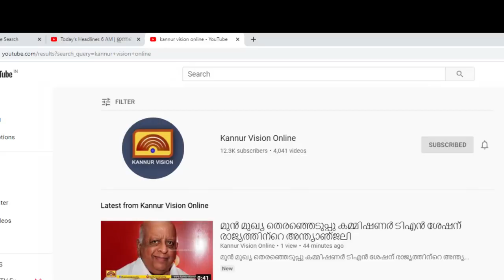വാഹനപരിശോധന ശക്തം; ജൂണില്‍ മാത്രം ആര്‍ടിഒ രജിസ്റ്റര്‍ ചെയ്തത് 2474 കേസുകള്‍